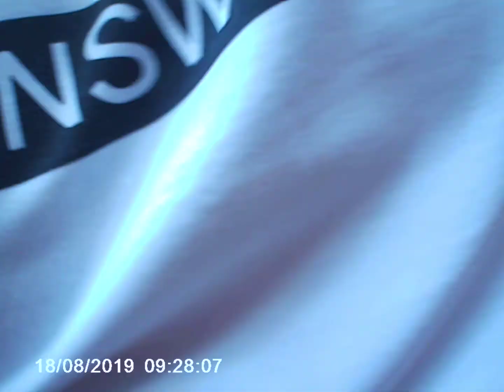Commando Race 2019 Pasternik cz 2 bieg rodzinny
Witajcie,
pierwszy mój film, może jakoś nie najlepsza ale to dopiero początek :)